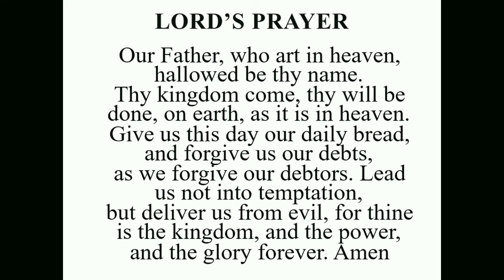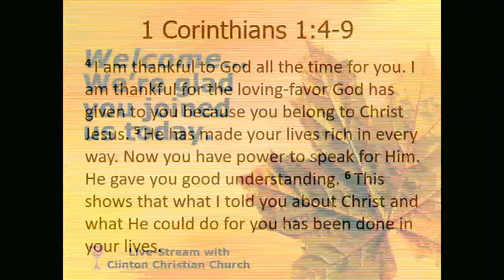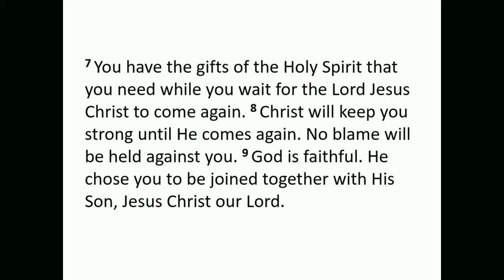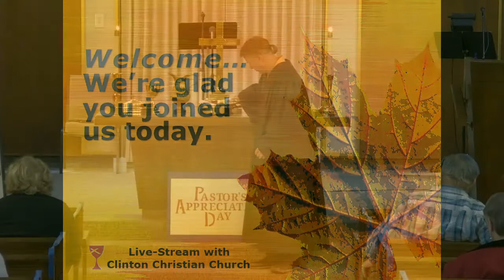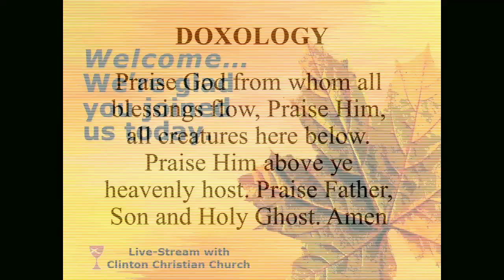10.18.2020 Sunday Service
The 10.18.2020 Sunday Service - 2 minutes are muted due to copyright laws